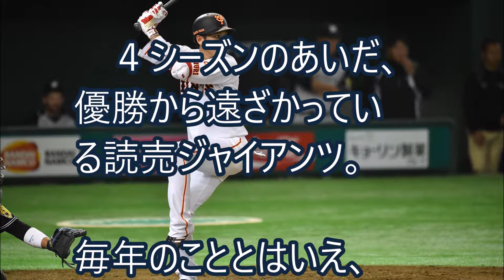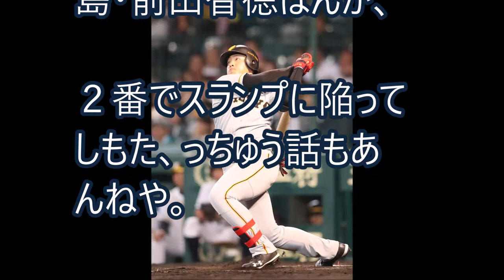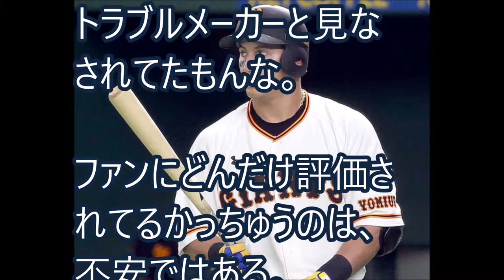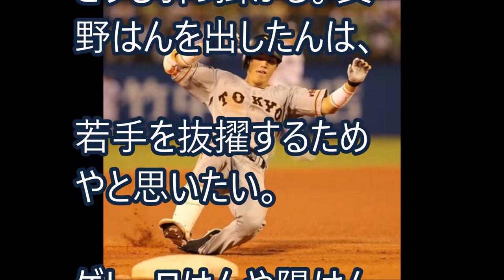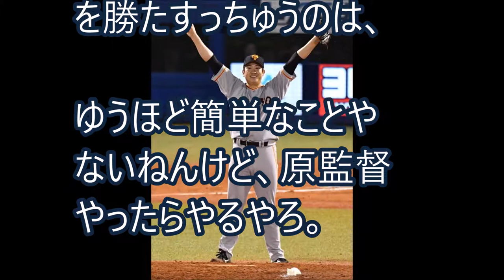巨人の開幕オーダー大予想！あかん、強すぎる 原監督の高笑いが聞こえるような【これが野球や！】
なんちゅう破壊力や！
巨人の開幕オーダーを予想してみたで。
よその監督らは、原はんがうらやましゅうてならんやろなあ。

【関連動画】
長野久義を広島へ放出した巨人を中畑清が痛烈批判！横浜DeNA監督に復帰なら打倒原巨人への仰天プラン

亀梨和也さん　巨人・丸佳浩選手の自主トレに参加する　Going　平成31年1月

【広島】カープ長野久義が2割8分15本170安打打ったとしたら 巨人は損した気分になるやろなぁ【野球】

広島移籍の長野久義のマル秘FA計画の“黒幕”に一同驚愕…内海哲也を含め巨人以外の復帰？！